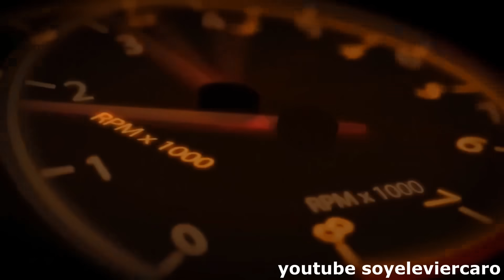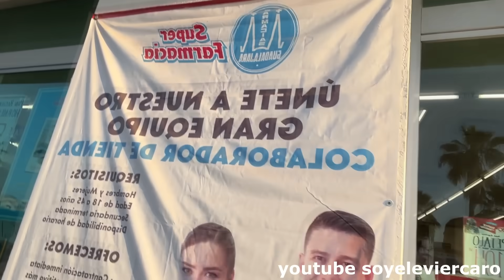DIANA ENCARA A LA EXNOVIA DEL CHORE SALADO|| YA NO MOLESTES A MI NOVIO NO QUIERO PROBLEMAS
Hola amigos! muchas gracias por mirar este video! espero les guste por que estamos dando todo! por entretenerlos!